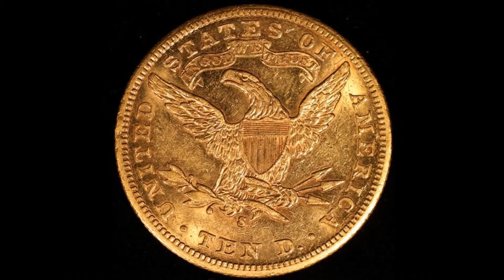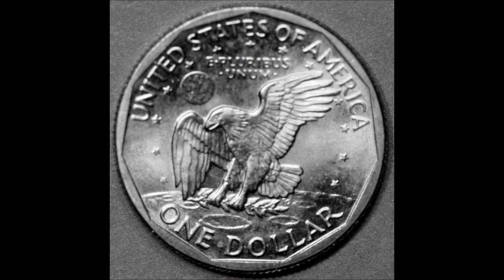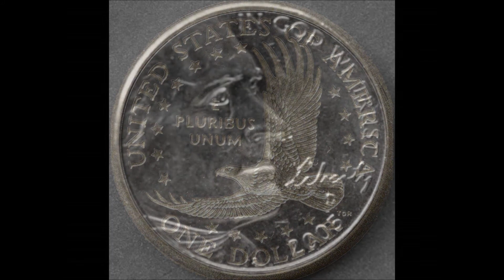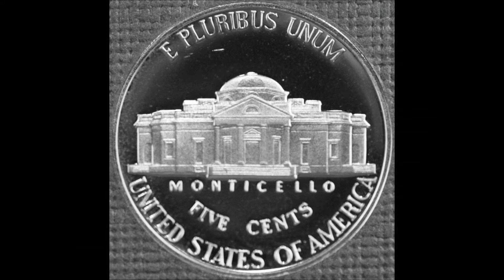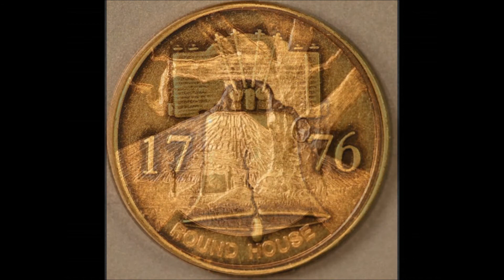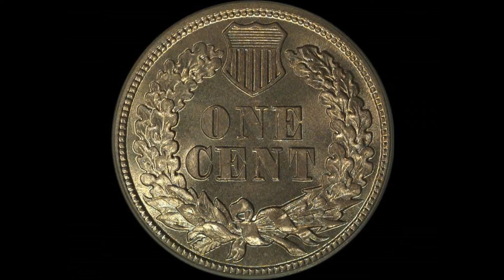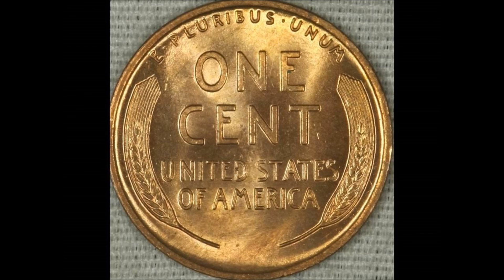"Coin Collection" from "Dave's Creations" (watch on 1080HD if possible)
June 1910 (this is unlisted and only to be shared with anyone per approval with Dave Lowe)